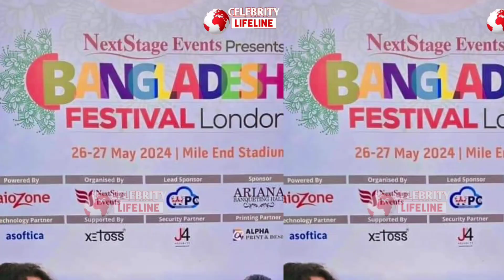মধুমিতার উষ্ণতা এবার বলিউডে! লন্ডন কাপাবে জায়েদ খান। নতুন ২ মুভিতে নিশো